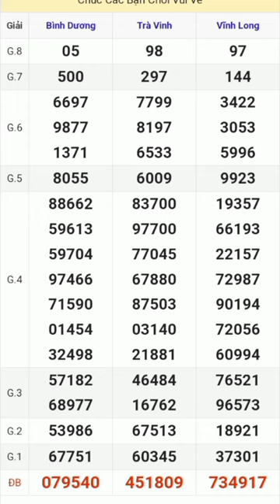chinh xac mien nam hom nay co loc